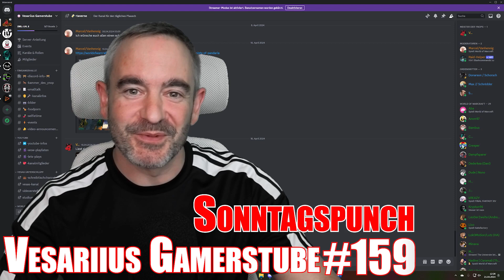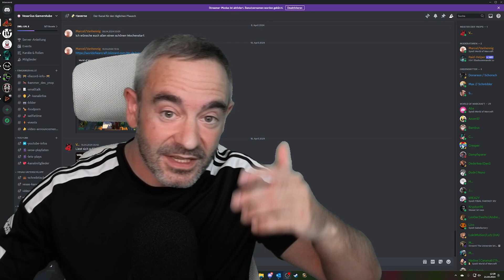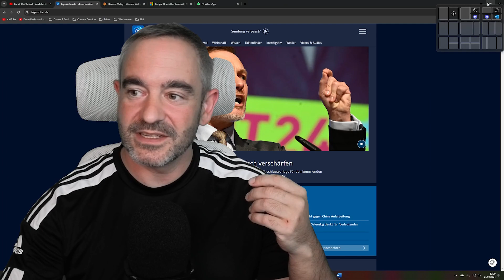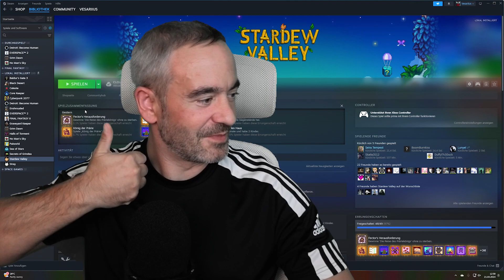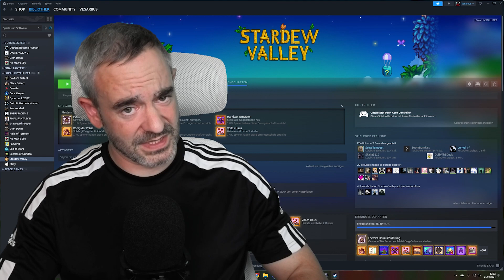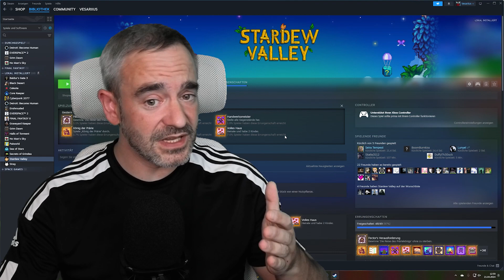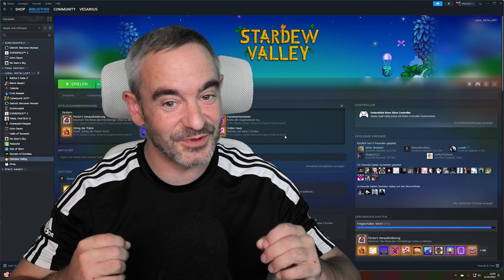Vesariius Gamerstube - Stream und Youtube Ausblick - Sonntagspunch #159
Vesariius Gamerstube - Stream und Youtube Ausblick - Sonntagspunch #159  |  Vesariius Gamerstube

In diesem Video möchte ich über meine aktuelle Situation auf Youtube und Twitch sprechen und warum ich in letzter Zeit weniger Videos hochlade. Zudem werde ich euch ein paar Updates aus meinem realen Leben geben.

In den letzten Wochen und Monaten musste ich mich mit einigen persönlichen Angelegenheiten auseinandersetzen, die meine Zeit und Energie in Anspruch genommen haben. Leider hat sich das auch auf meinen Kanal ausgewirkt, und ich musste meine Upload-Frequenz verringern.

Ich möchte euch darüber auf dem Laufenden halten und erklären, wie ich meine Inhalte auf Youtube und Twitch verbessern werde, um euch auch weiterhin qualitativ hochwertige Videos zu liefern. Außerdem überlege ich, ein Studium anzufangen und werde euch erzählen, wie ich das in meinen Kanal integrieren werde.

Neben den Updates aus meinem Leben werde ich auch über meine Zukunftspläne sprechen und wie ich meinen Kanal noch besser machen möchte. Also, wenn ihr an meinem Leben und meiner Arbeit als Content Creator interessiert seid, bleibt dran und schaut euch das Video bis zum Ende an.

Auf meinem Kanal findet ihr Videos rund um Tabletop, Videospiele und Aquaristik. Stöbert einfach mal durch =)  Ich heiße Björn und betreibe Youtube/Twitch als Hobby, wenn euch gefällt was ihr seht, lasst ruhig einen Kommentar da oder ein Abo damit ihr keine neuen Videos verpasst.